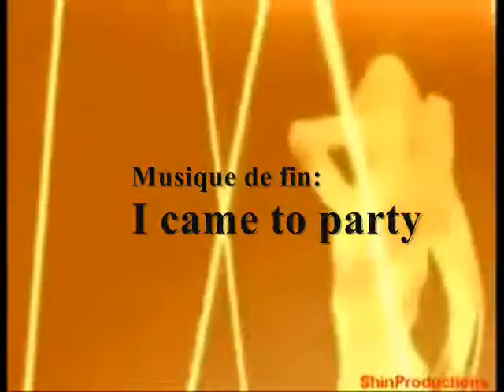Hinata Paper Gangsta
Une video sur Hinata Hyuuga